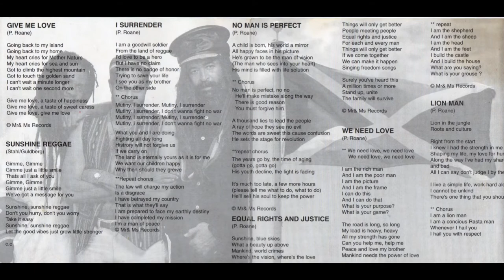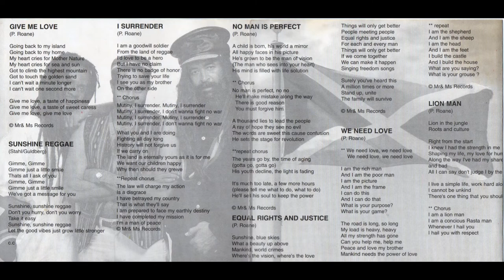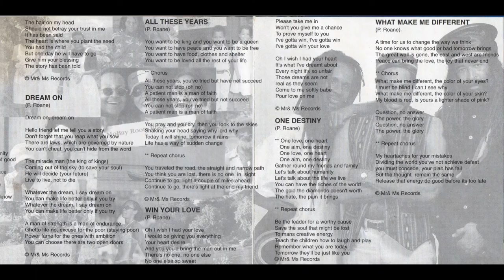"Give Me Love" by MOBAY (1999: "Reggae Rock" CD)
"Give Me Love" performed by MOBAY
Written by Phillip "Termite" Roane
Publisher: MR AND MS Records (ASCAP)
Recorded at Termstrong Studio, Montego Bay, Jamaica

MOBAY Crew: E.T. Webster, Chokey Taylor, Yishka
Background Vocals: Audley Scott, Paulette Clarke
Produced by Phillip "Termite" Roane
Acoustic Guitar: Howard "Howie" Brown
Electric Guitar: Dougie Chin
Photography & CD Layout: Michael Chen